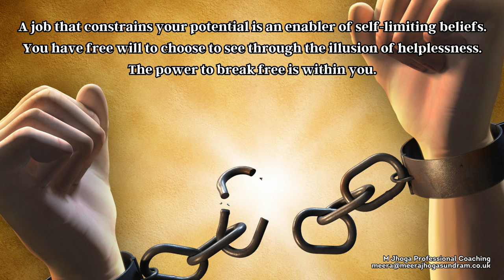Career Transition Coaching (148) - The power to break free is within you